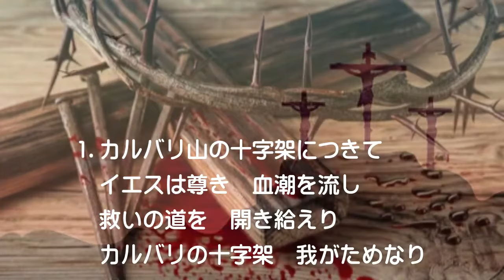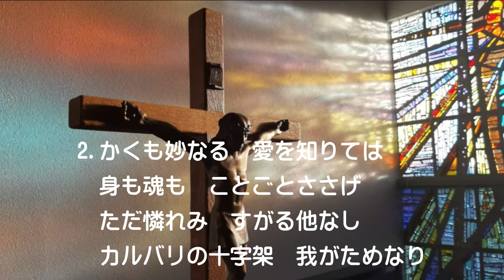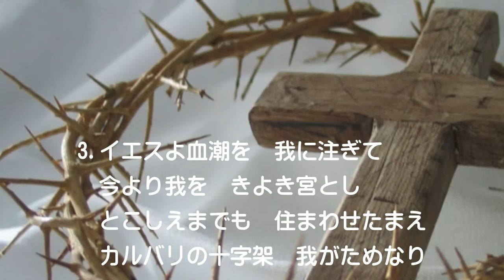カルバリ山の十字架 聖歌399番【歌詞付き】